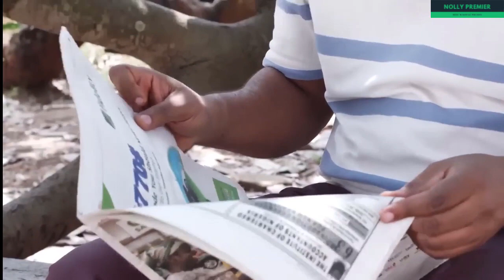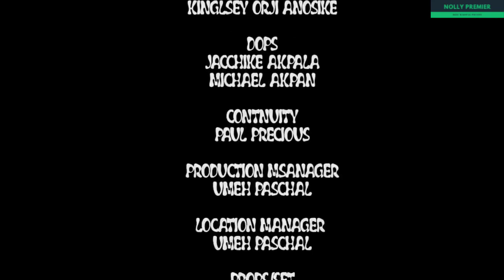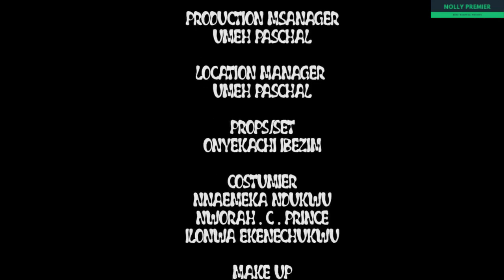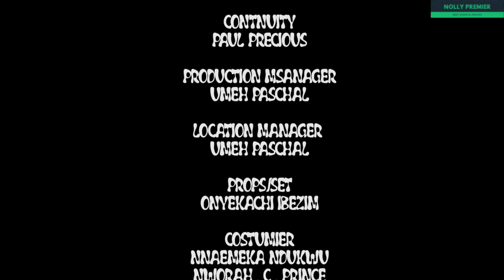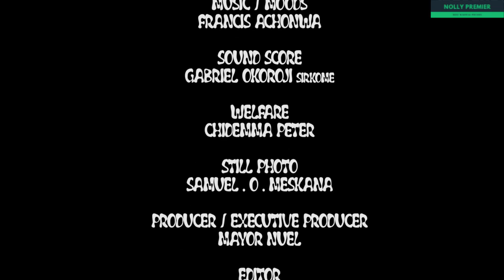Wealth Masters: Unveiled Secrets Of The Nigerian High Circle Blood Money Movie Must See! PT1 & 2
Check the following link to discover more about Wealth Masters: Unveiled Secrets of the Nigerian High Circle, you must visit:

The video is all about Wealth Masters: Unveiled Secrets of the Nigerian High Circle   but also try to cover the following subject:
-blood money movie
-Nigeria Blood Money Movie
-Nollywood Blood Money Movie

 Something I noticed when I was searching for info on Wealth Masters: Unveiled Secrets of the Nigerian High Circle was the absence of relevant details.
Wealth Masters: Unveiled Secrets of the Nigerian High Circle nevertheless is an subject that I understand something about. This video therefore should matter and of interest to you.
This channel has other related videos regarding blood money movie, Nigeria Blood Money Movie and Nollywood Blood Money Movie
Now that you have actually viewed our YT video regarding Wealth Masters: Unveiled Secrets of the Nigerian High Circle has it helped?
Please share on Twitter the vid to help your friends looking for blood money movie or Nigeria Blood Money Movie :)

Nolly Premier make sure you experience the best of Nollywood movies on YouTube, our movies will keep you glued to your screen, we have different movies homevideo which can be watched together with your family members and loved ones, our drive is to give you the very best of African Nollywood Nigerian movies, Stay tuned to our new and latest movies giving you the best experience that is worth the time you spend on YouTube watching Nigerian Movies